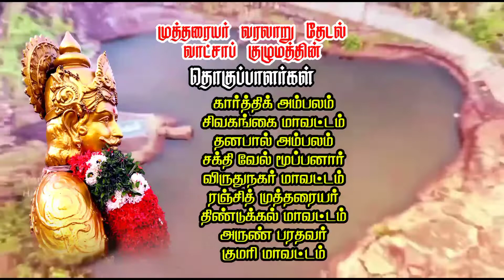பாரிவள்ளல் முத்தரையர் குல அரசன்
முத்தரையர் வறலாறு தேடல் வாட்சப்          குழுமம்

வழங்கும் வேள் பாரியின் பறம்பு மலை பயனம் மற்றும் இவன் இந்திய அனைத்து முத்தரையர் சொந்தங்கள் 💛❤️‼️💛❤️🚫💯💥